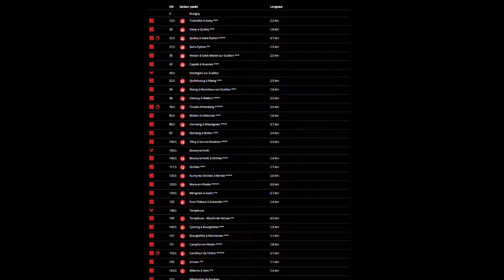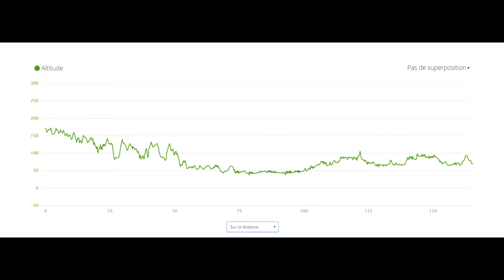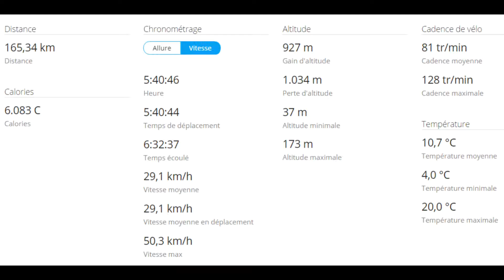Débriefing Paris-Roubaix - 9 avril 2016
C'est au tour de Paris-Roubaix d'être analysé !

Des questions ? Posez-les dans les commentaires!

Des idées de vidéos, besoin de conseils ? N'hésitez pas à m'en faire part !